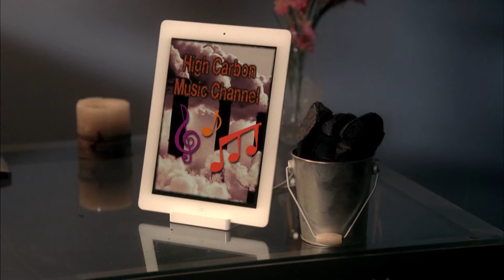Coach Climate: Smart Plays for Team Climate - Green Ninja Show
In this episode, Coach Climate gives a pep talk to a team of climate activists. He talks about how Green Ninjas can use team work to battle climate change.

Credits:
Director: David Chai

Producer: Maaike Scherff

Editor: Keith Silva

Intro by: Mark Wanninger & Michael Salmassian

Cast: Tony Asis, Clare Cordero, Nikiel Suchit, Moon Wang, & Chris Zollna

Film Crew: Mike Cascino, Crystal Cheng, Jordel Hurlow, Rikuto Sekiguchi, & Mark Sho

Episode Director: Babak Sarrafan

Green Ninja Sequences Produced by: SJSU RTVF